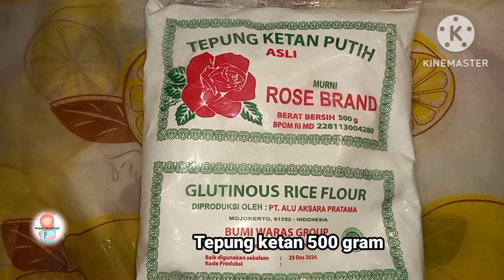Jajanan masa kecilku yang paling berkesan mudah dibuat dan manis rasanya juga kenyal enak